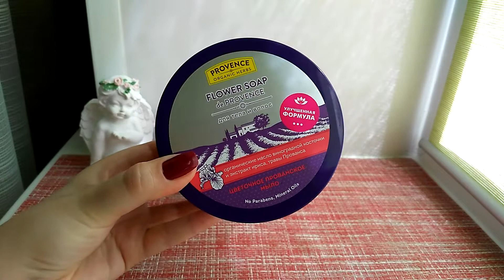Фратти-Shop! Бюджетная косметика на лето!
Доброго времени суток, хорошие! Вэтом видео я покау заказ очень бюджетной и классной косметики с сайта Фратти-Shop